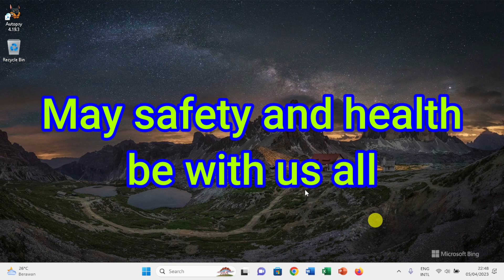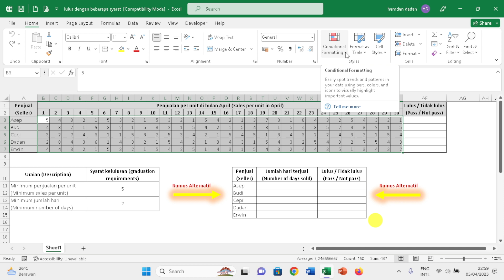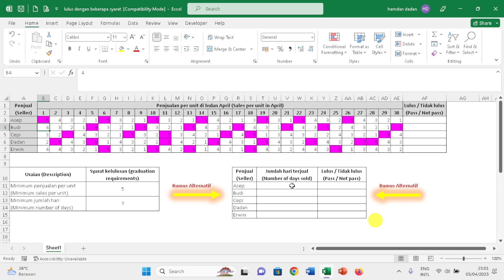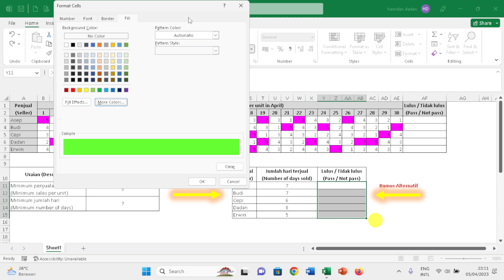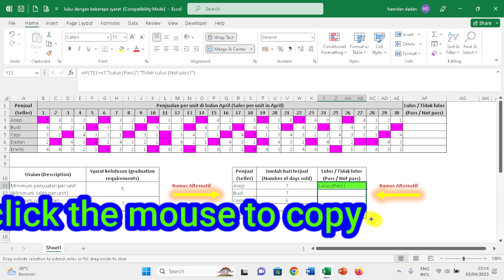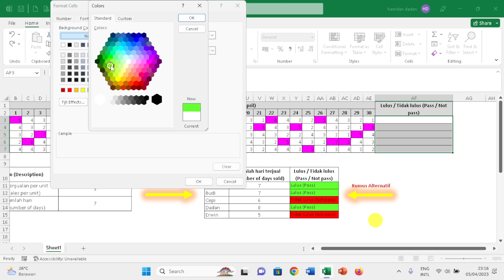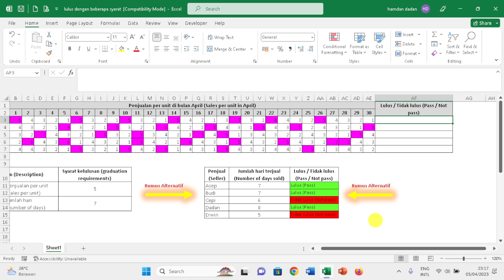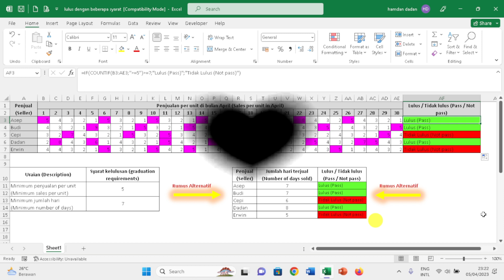menggabungkan rumus if dan countif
Pertanyaan dari komentator. Bagaimana caranya membuat rumus, agar seseorang dinyatakan lulus test apabila mampu menjual minimal 5 unit dalam 7 hari ?
Untuk menjawabnya, maka kita harus menggabungkan rumus if dan countif.

Supaya kita memahami cara menggabungkan rumus if dan countif, maka mari kita simak video penjelasannya sampai dengan selesai.